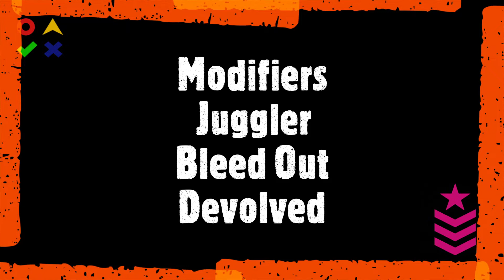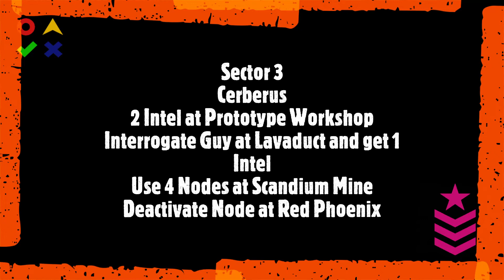Week 121 Critical Threat Raid intel 15 - 21 March 2022 | Tom Clancy's Ghost Recon Breakpoint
Week 121 Critical Threat Raid intel 15 - 21 March 2021 | Tom Clancy's Ghost Recon Breakpoint